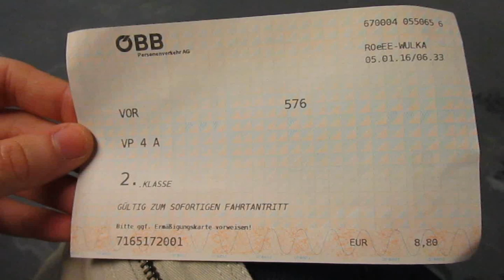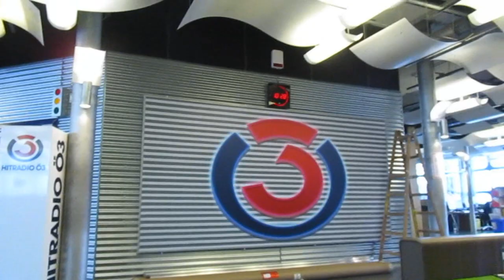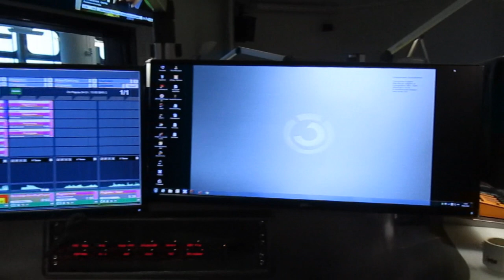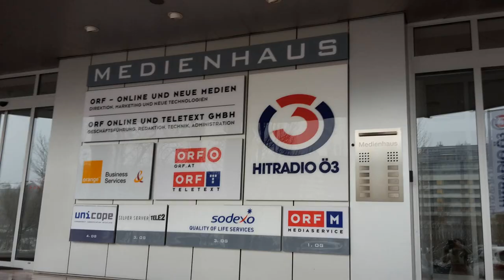oe3 singletage vlog